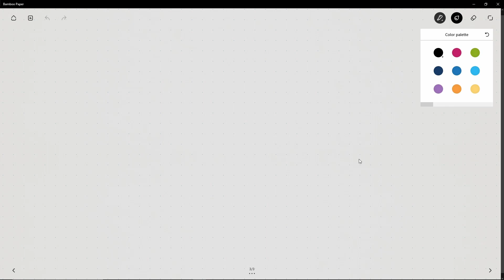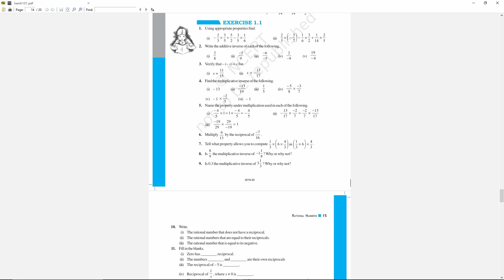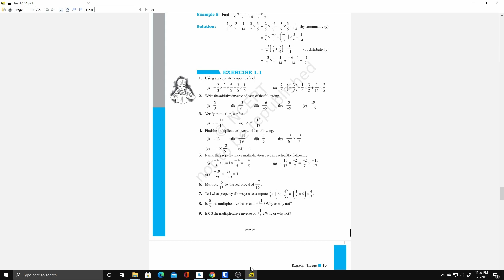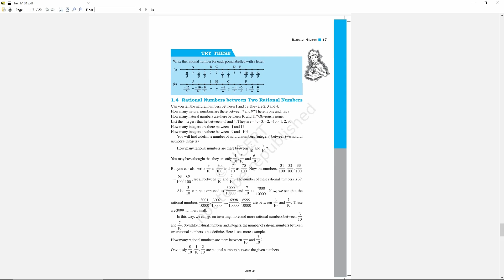Class 8 Maths Chapter 1 | class 8 Rational numbers | Fecto Learning | Full Chapter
This is by far one of the most enjoyed videos on this channel. The video was made after putting a good amount of effort to make you all understand the concepts of Rational Numbers Properly. This video is for class 8 students who want the best guide to under chapter 1 of the NCERT maths book.

How to get the Notes : Follow Rocft Institute on Instagram and DM notes along with your name and class and chapter number.

These books will Improve your school Life:-
1. This will improve your Maths skills
2. The Best reference book (Rd Sharma )
3. Best Novel to start Now (Harry Potter)
4.This book will make you the topper (How to be a straight A student)
5. NCERT Maths class 8